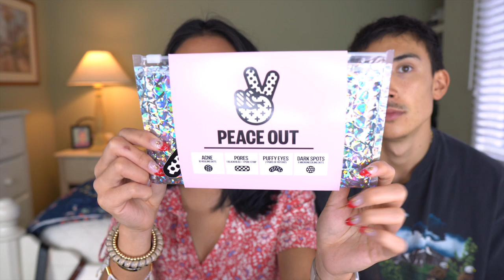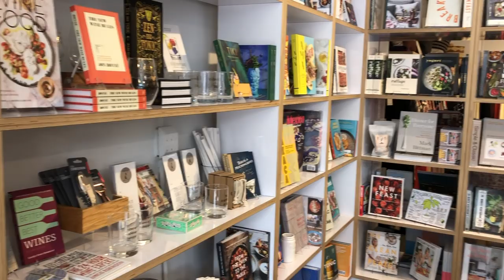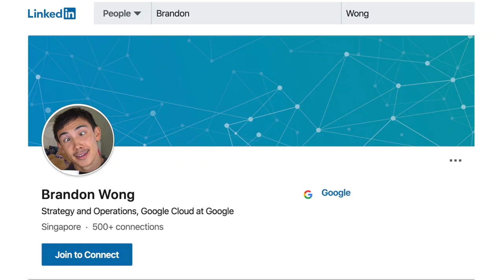HOLIDAY GIFT GUIDE 2019 FOR HIS AND HERS! Under $25, Under $50 & $100+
HI FRIENDS!!! We had so much fun putting this holiday gift guide for his and hers! None of the video is sponsored :) Also, I didn’t think about it under after, but we totally did not mean to genderize the gifts – boys and girls can enjoy all of the gifts Brandon and I recommended. XOXO

S N A P C H A T: christineleeee

FILMING GEAR
My NEW Camera
My camera lens
Vlogging Camera
My External Microphone
Ring Light
Soft Boxes

Amazon Finds
Slippers
Bamboo Rounds
Men’s Toiletry Bags
Jason Markk Shoe Cleaner Set

UNDER $50
Favorite Sephora Gift Sets

Makeup bag
$35 (THIS ONE IS BIG)
$15 Smaller

$70 Anker

MEASUREMENTS
Height: 5’6”
Weight: 125lbs
Chest: 34A
Waist: 26”